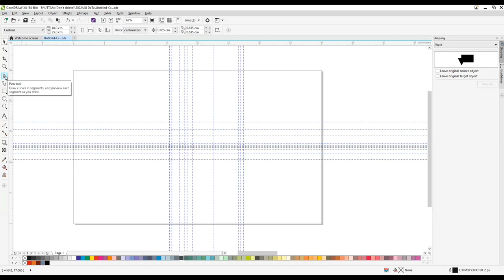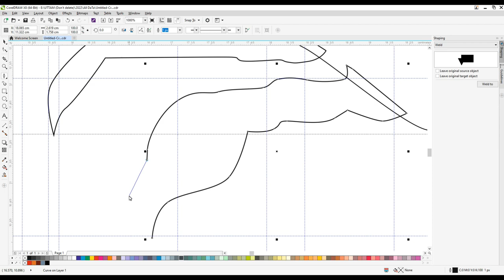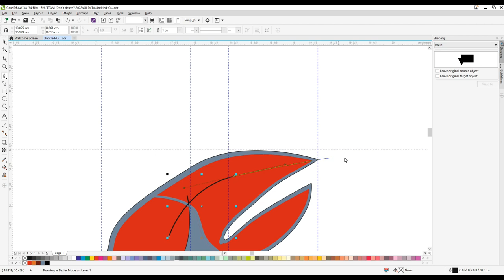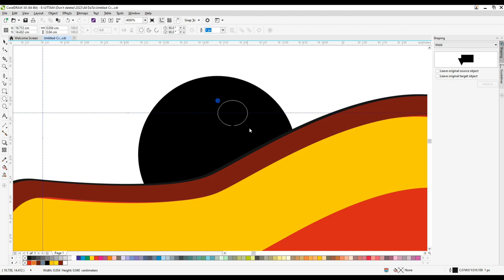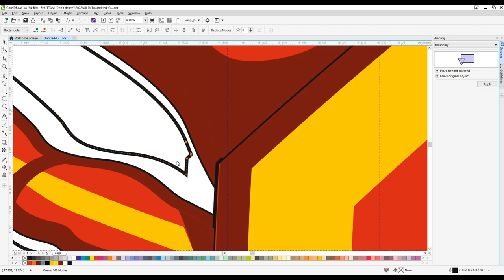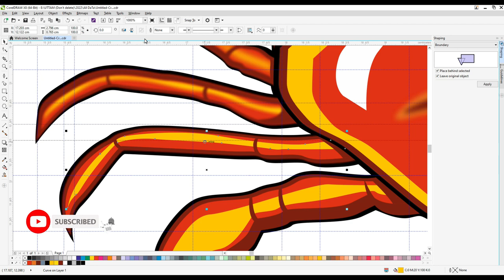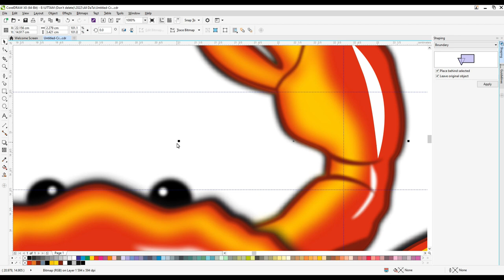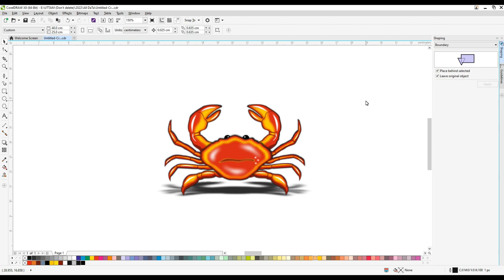How To Draw A Realistic Crab|How to Draw a Crab Easy Art Tutorial|How to Draw a Crab in coreldraw🦀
Do you want to learn how to Realistic Crab Drawing easy for beginners. It's super easy art tutorial only follow me step by step, you can make pause video for better understanding steps of any Videos.

YouTube Search
x
crab drawing,
crab drawing easy,
crab drawing color,
crab drawing tutorial,
crab drawing simple,
crab drawing meme,
crab drawing colour,
crab drawing step by step,
crab drawing realistic,
crab drawing video,
crab drawing crab drawing,
crab drawing and colour,
drawing a crab,
a crab drawing easy,
a big crab drawing,
crab and lobster drawing,
crab and jackal drawing,
directed drawing of a crab,
drawing a hermit crab,
crab drawing easy step by step,
big crab drawing,
crab background drawing,
baby crab drawing,
blue crab drawing easy,
crab boat drawing,
crab bot drawing roblox,
step by step crab drawing,
crab drawing cute,
coconut crab drawing,
crab craft drawing,
crab cartoon drawing,
cancer crab drawing,
christmas crib drawing,
cute crab drawing,
crane and crab drawing,
cartoon crab drawing,
crab drawing drawing,
crab directed drawing,
hermit crab directed drawing,
drawing dungeness crab,
drawing crab drawing,
crab drawing easy small,
crab drawing easy cute,
crab drawing easy realistic,
hermit crab drawing easy,
easy crab drawing,
crab drawing for coloring,
crab fish drawing,
crab drawing game,
sketch crab game,
crab guided drawing,
hermit crab guided drawing,
guided drawing crab,
hermit crab drawing,
horseshoe crab drawing,
hyundai crab drawing,
how to make crab drawing,
crab drawing in color,
crab in sea drawing,
king crab drawing,
krusty krab drawing,
crab ki drawing,
crab ki drawing kaise banate hain,
sketch cr
drawing of crab,
drawing of crab easy,
easy drawing of crab,
crab pokemon drawing,
crab pencil drawing,
crepe paper drawing,
crab drawing with parts,
how to draw crustaceans,
real crab drawing,
realistic crab drawing,
crab drawing sketch,
crab drawing side view,
spider crab drawing,
spongebob crab drawing,
crab scenery drawing,
drawing crab simply,
simple crab drawing,
small crab drawing,
drawing the crab,
sea crab drawing,
crab drawing videos,
crab drawing with colour,
how do you draw crab,
crab drawing crab,
to draw a crab,
draw a crab easy,
crab draw,
how to draw crabs easy,
how to draw yeti crab,
how to draw a monster crab
crab,
crab rave,
crab song,
crab champions,
crab mukbang,
crab dance,
crab rave 10 hours,
crab cakes recipe,
crab game,
crab recipe,
crab pedicure,
crab rangoon,
crab aquarium,
crab amputates own limb,
crab asmr eating,
crab and corn soup,
crab and shrimp boil,
crab attack,
crab alex g,
crab and corn soup recipe,
crab and shrimp recipe,
crabapple,
a crab named helen,
a crab song,
a crab with a top hat and a monocle,
a crabby,
a crab molting,
a crab swimming,
a crab's treasure,
a crab giving birth,
a crab eating,
a crab walking,
crab boil recipe,
crab battle,
crab boil mukbang,
crab boil sauce,
crab bisque,
crab bucket,
crab boil in a bag,
crab balls recipe,
crab bite,
crab boil sauce recipe,
black crab trailer,
blue crab,
biggest crab in the world,
boston crab,
backrooms crab rave,
big crab eating,
biggest crab,
backrooms crab rave waka waka,
breaking crab,
berleezy crab game,
crab cakes,
crab curry,
crab catch and cook,
crab catching,
crab cooking,
crab crab crab hand,
crab cartoon,
crab champions gameplay,
crab curry kerala style,
crab champions ost,
crab dip,
crab dance song,
crab dip recipes,
crab delta p,
crab documentary,
crab dance lisa,
crab drawing,
crab dance thai,
crab dip with cream cheese,
crab dishes,
delta p crab,
dungeness crab,
dungeness crab recipe,
dungeness crab mukbang,
dani crab game,
dance crab,
decorator crab,
devil crab,
dream crab game,
dead island 2 blue crab storage keycard,
crab eating,
crab eating onion ring,
crab eating baby crabs,
crab eating asmr,
crab eating turtle,
crab eating corn while cooking,
crab eating chips,
crab egg rolls,
crab evolution,
crab eating fish,
e crop booking status 2022,
e crop booking,
e crop insurance,
e crop ekyc keeps stopping,
x